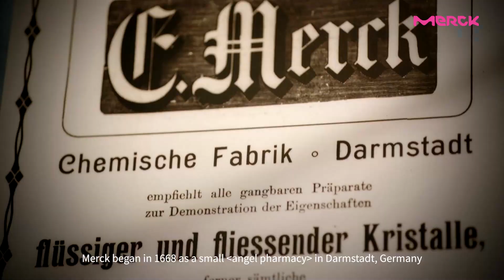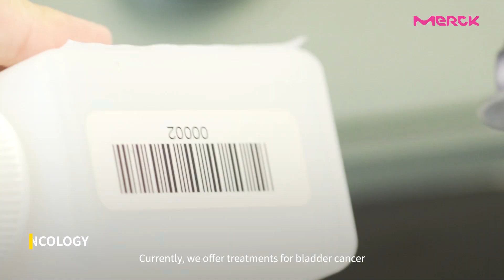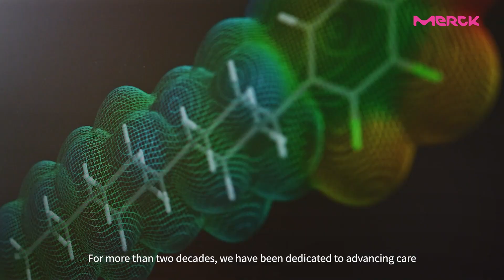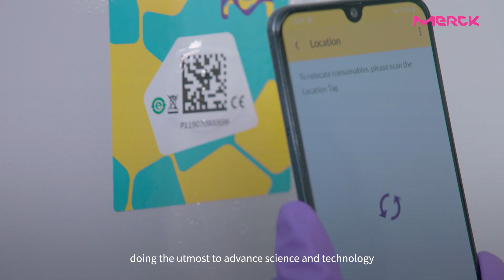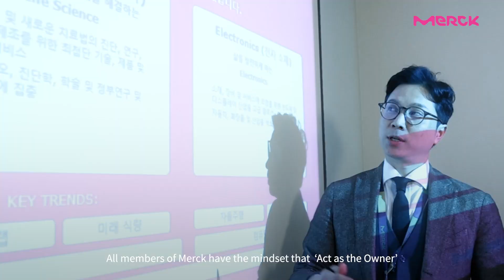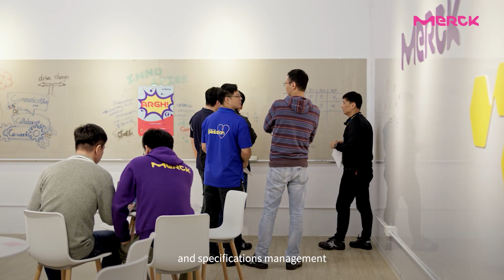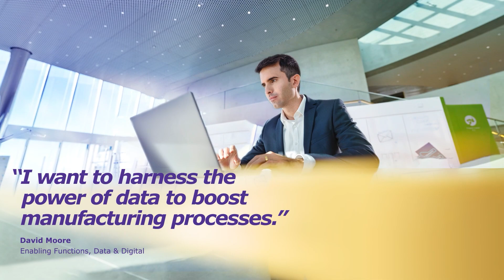[Merck Korea] All about Merck Korea!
Merck Korea was founded in 1989 and is growing with about 1,700 employees at 13 laboratories and factories, including its headquarters in Teheran-ro, Gangnam-gu, Seoul. Merck Korea has three business parts: Biopharma, Life Science, and Electronics Business. In addition to a detailed introduction of the Merck Korea 3 businesses, we inform you of our work and High Impact Culture.

🎈 Work your magic with Merck! You can check out the various Merck News on the page below!

⏰Timeline⏰

00:06 Introduction to Merck

01:00 Introduction to Merck Korea

01:31 Introduction to Merck Korea Biopharma Business

02:30 Introduction of IMMUNO-ONCOLOGY & ONCOLOGY

02:54 Introduction to NEUROLOGY & IMMUNOLOGY

03:10 Introduction to INFERTILITY

03:28 Introduction to ENDOCRINOLOGY

03:45 Merck Korea Life Science Business Introduction

04:52 Introduction to Process Solutions

05:25 Introduction to Science and Lab Solutions

05:47 Merck Korea Electronics Business Introduction

06:45 Introduction to Semiconductor Solutions

07:08 Introduction to Display Solutions

07:27 Introduction to Surface Solutions

07:41 Introduction to work within Biopharma Business, Sang-woong Park (Marketing Manager in INFERTILITY business)

08:07 High Impact Culture (Obsessed with Customers and Patients)

08:25 Introduction to work within Biopharma Business, Gi-Do Cho (Marketing Manager in ENDOCRINOLOGY business)

08:50 High Impact Culture (Simplify and Act with Urgency)

09:02 Introduction to Life Sciences Business, Sang-Hee Han (Head of Customer Applications, Downstream North Asia)

09:39 High Impact Culture (Be Curious and Innovate Boldly)

09:52 Introduction to work within life science business, Seung-Yup Lim (Account Manager in Science and Lab Solutions)

10:33 High Impact Culture (Act as the Owner)

10:45 Introduction to work within the electronics business, Chang-Won Lee (R&D Sr. Manager)

11:03 High Impact Culture (Disagree openly, Decide, and Deliver)

11:19 Introduction to work within the electronics business, Yeon-Kyung Choi (Project Technician)

11:51 High Impact Culture (Raise the Bar)